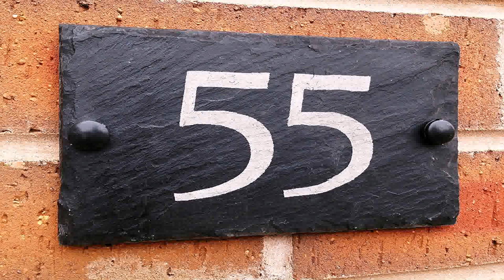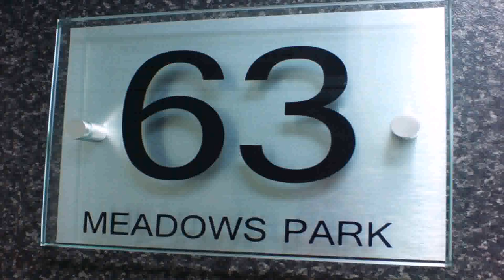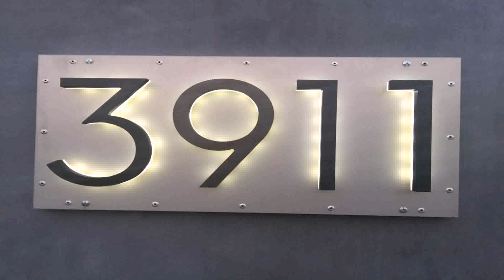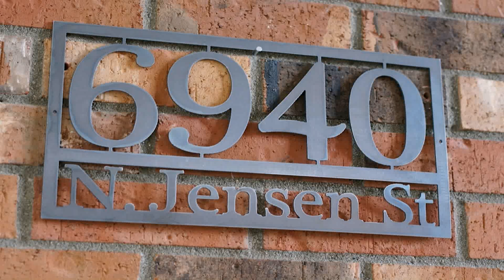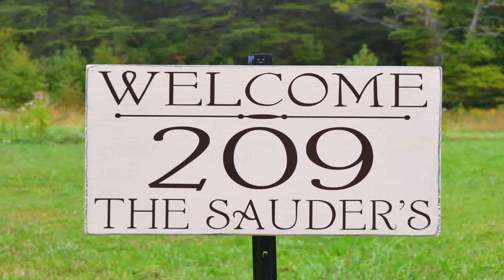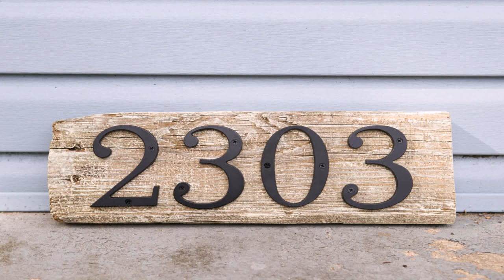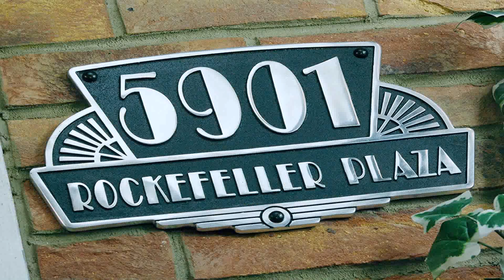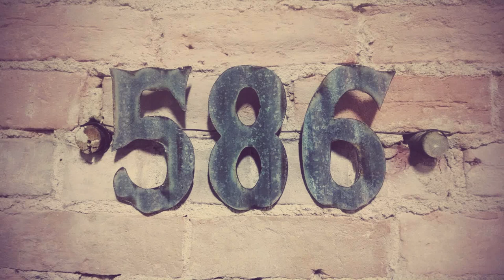House Number Plate Design India (see description) (see description)